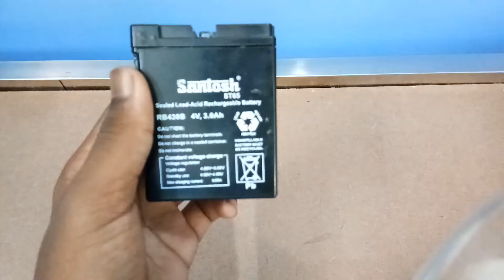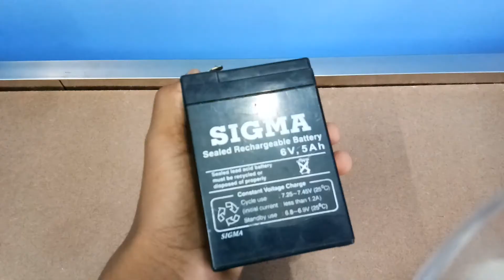My all components for making projects and their price 😊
Dosto aj  mene jo vi components buy kiya hu onka price bataiya hu. Is ko me agli videos me projects me kam me loungga.